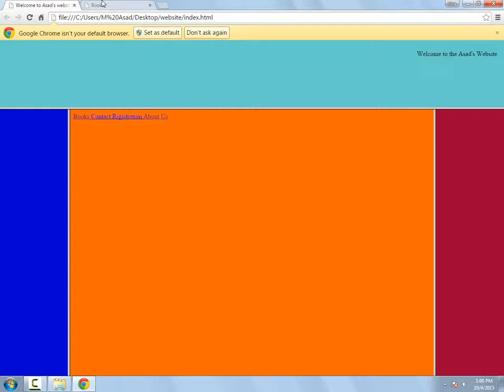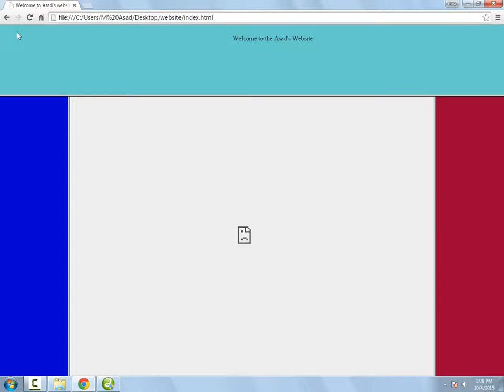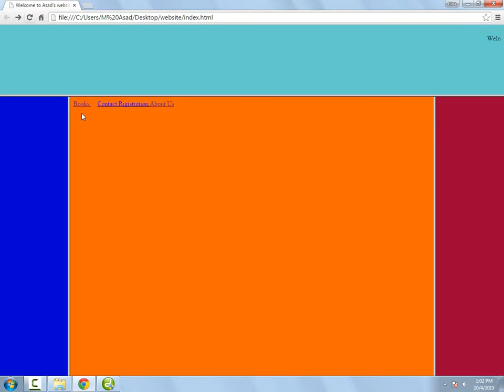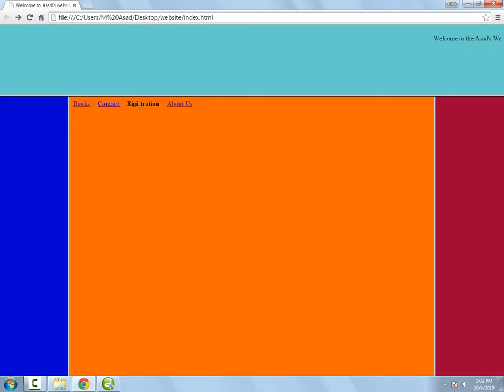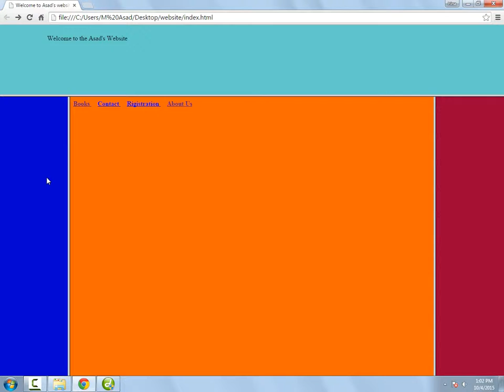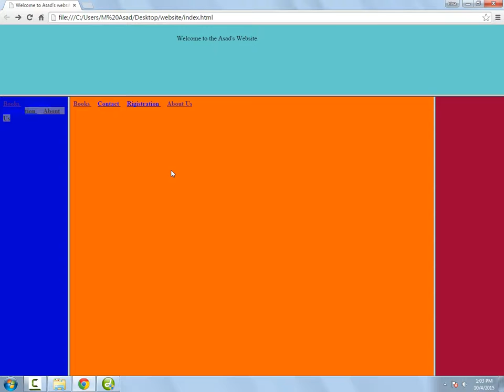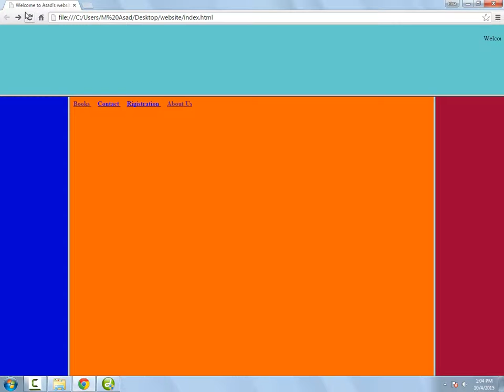Html lecture 18 M Asad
Do you want to make website ? watch video